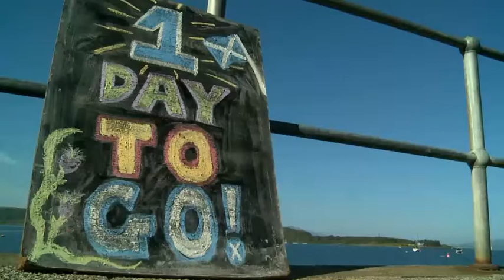Away from the cities, the independence debate goes on with equal passion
Peter Lane has travelled to the seaside town of Oban on Scotland's west coast to hear how the people there feel about the crucial decision ahead of them.